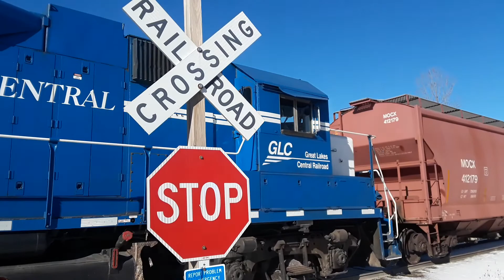Train Great lakes central southbound January 23 2021 Howell, mi 383 384 396 395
Southbound from Durand to Ann arbor.